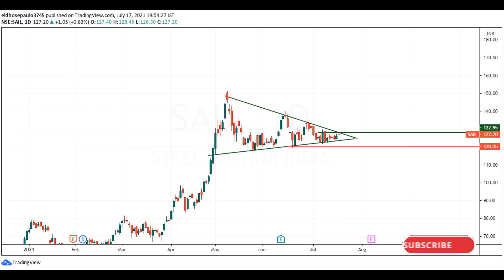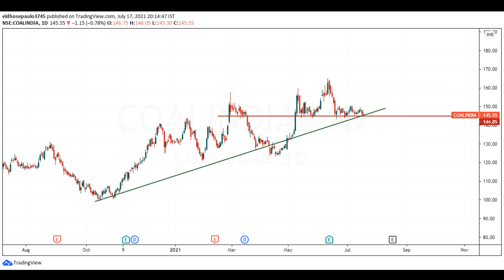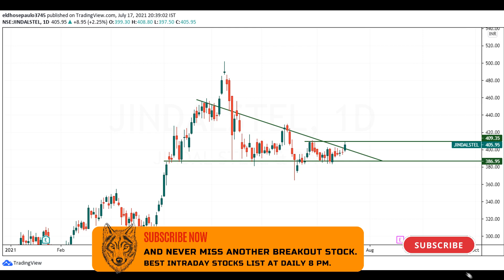Best Breakout Swing Trading stocks for this week || Trader Wolf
This video consist of a list of shares or stocks that are good and best for intraday trading and swing trading in and over the week. These stocks are selected using best intraday trading stock selection strategy. The swing trading stocks are selected with best swing trading stock selection paid strategy.

Short listed by price action patterns.

In this video  we would discuss about best stocks to trade this week for both intraday and swing trading.

All the stocks are shortlisted using strong price action patterns.  You can watch them and can add them to the watchlist. Some of the stocks listed in the video had shown breakouts and some are in the edge to give a breakout. With this list you can find good trading chances. The stocks are selected in such a way that they are best for intraday trading and swing trading.

you can find a list of best stocks to trade today and the coming days of the week.

If you are new to trading stocks, open a demat account with Groww app, one of the best brokers currently, they offers best client support and most importantly the brokerage is very low. You can open an account with 'zero' opening charges. The annual account maintenance is also 'zero'. Use the below link to open an account in Groww and get a ₹100 reward straight on your Groww account.
If you are a frequent trader trade with discount brokers-
Use the link to open a demat account with Groww. ' 0 ' opening charges, ' 0 ' account maintenance charges. Use the link and get a ₹100 reward straight to your Groww balance. Grow has the least brokerage comparing with other brokers. Join now